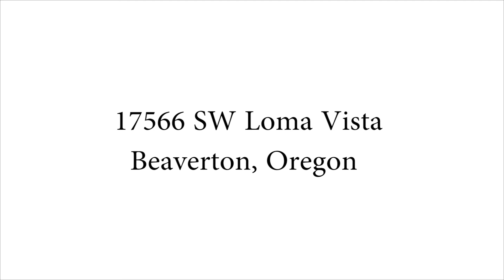17566 SW Loma Vista Street- Unbranded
Gorgeous custom home with all the designer finishes! Kitchen has oak cabinets, stainless steel appliances and granite counters with island. Gas fireplace in both living room and family room. Master Suite with walk in closet and jetted tub. Open floor plan and large windows throughout, allows lots of natural light. Backyard has large rock water fall and pond, perfect for quiet retreat. Centrally located in Beaverton near Nike and Intel.